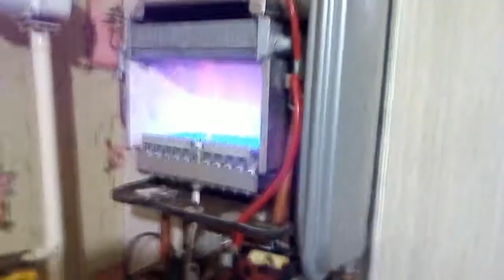Замена основного битермического теплообменника на на котле Домипроджик F 24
Предвижу гневные кометы о том что автор видео не разбирается в линейке Ферроли и что это не Домипроджик а Домина, для упертых это Домипроджик после замены теплообменника заморгал всеми  тремя светодиодами показывая что не исправен датчик ГВС но как оказалось что все было дело в контактах реле давления ОВ.